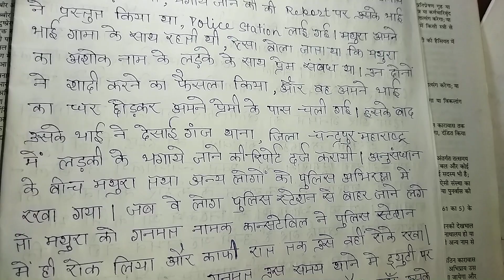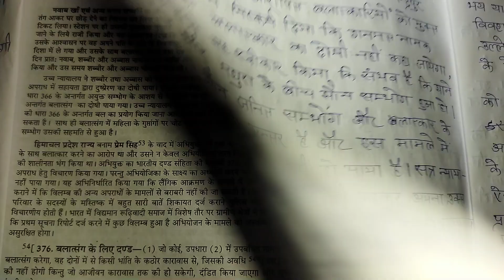Most Important Landmark Judgment----"MATHURA CASE"// "TUKARAM VS STATE OF MAHARASHTRA" (A.I.R.1979)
Sexual Offences Series.

I. P. C. 1860 -- Chapter 16.

Most Important Landmark Judgment Of Supreme Court

Tukaram VS State Of Maharashtra

A. I. R. 1979

(S.C. 185)